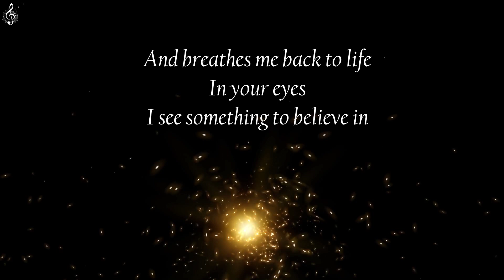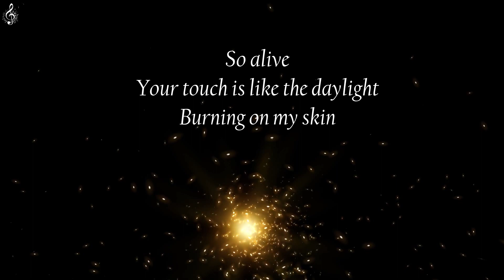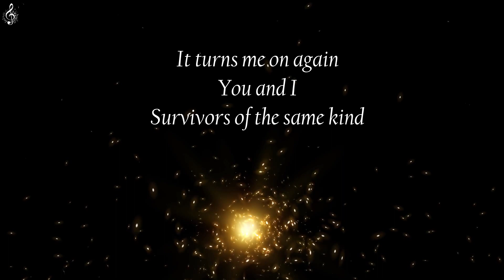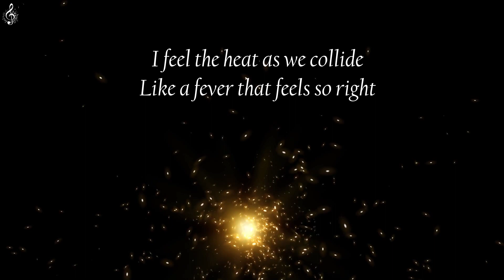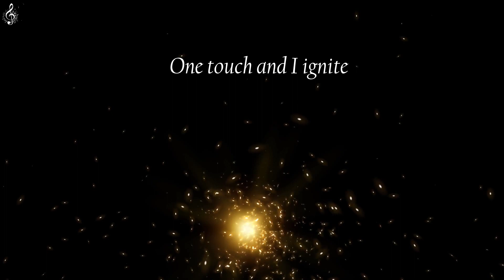Alan Walker & K-391 - Ignite [Lyrics]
Ignite Lyrics Video
This song was based on the track “Godzilla”, in which Marvin Divine was featured and was released back in 2015, by K-391, who was credited as a featured artist in “Ignite”.